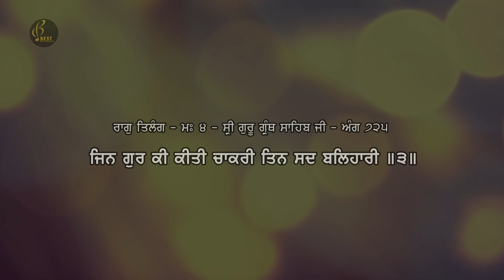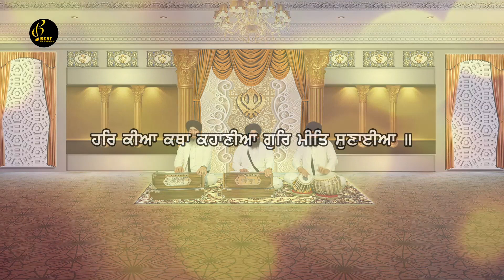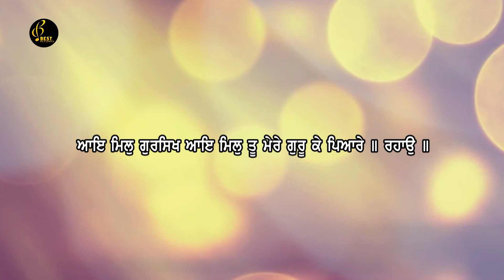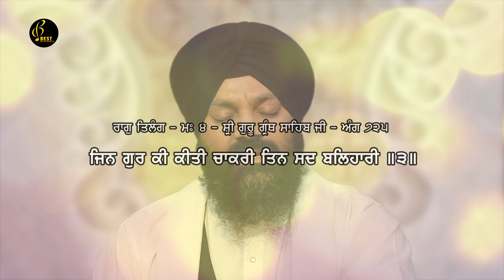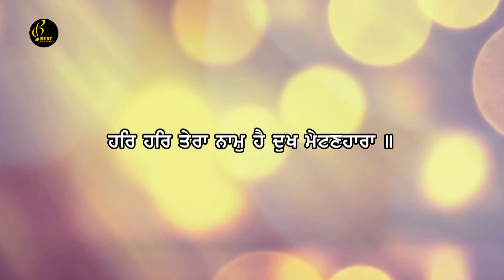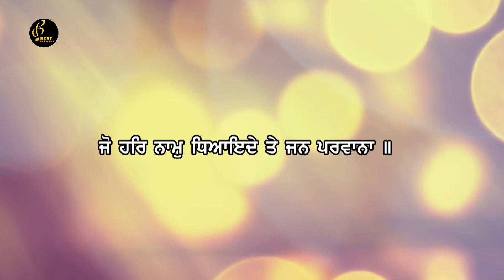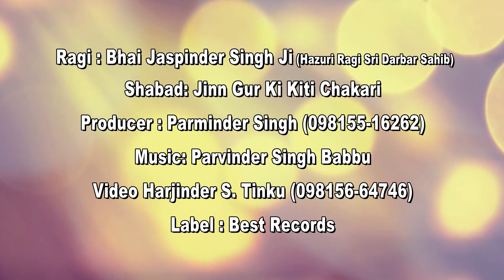Jin Gur Ki Kiti Chakri - Bhai Jaspinder Singh Ji - Latest Shabad Gurbani 2019 - Best Records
Best Records presents official shabad 2019

Shabad - Jin Gur Ki Kiti Chakri
Album - Ardas Suni Datar
Ragi - Bhai Jaspinder Singh Ji (hazuri Ragi Sri Darbar Sahib Amritsar) (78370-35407 , 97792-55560)
Saathi - Bhai Bhupinder Singh Ji
Tabla wadak - Bhai Satvir Singh Ji
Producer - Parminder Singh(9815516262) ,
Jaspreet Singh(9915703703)